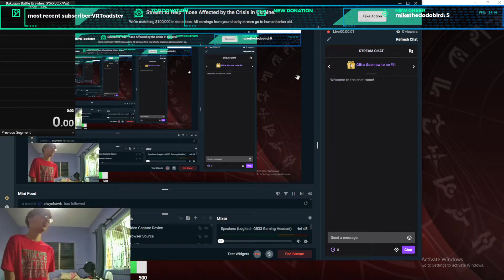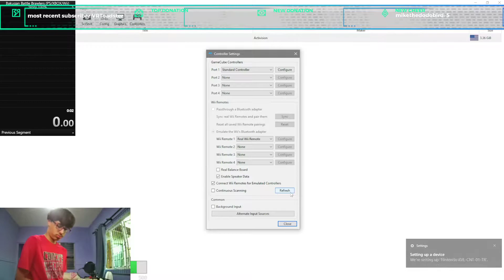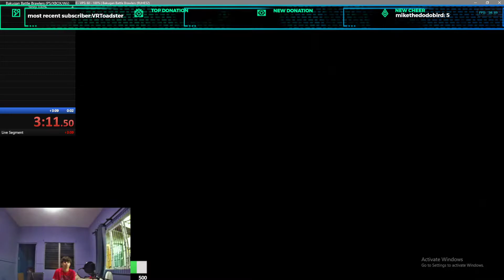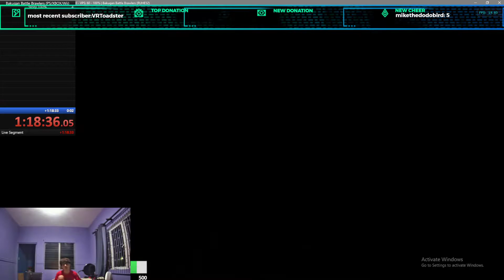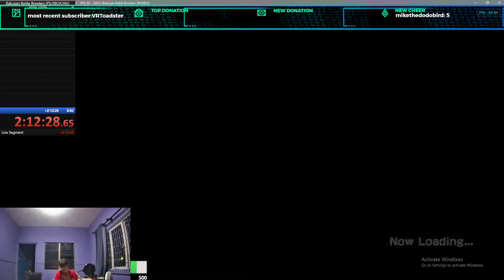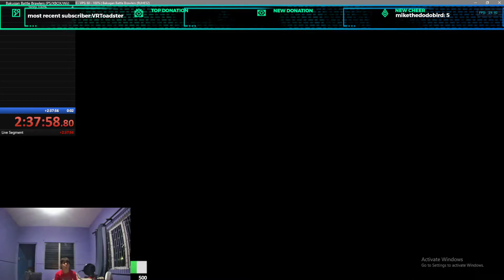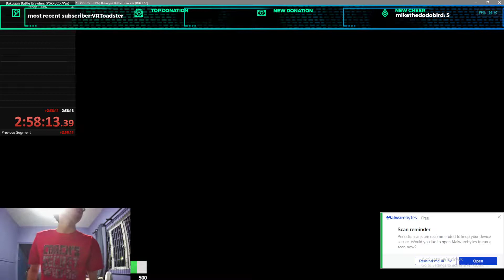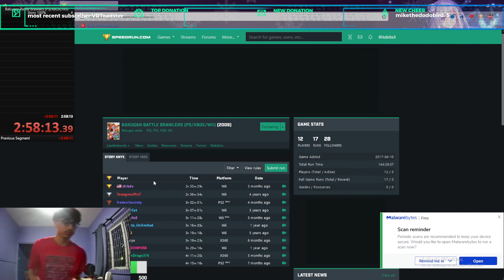bakugan battle brawlers wii story any% speedrun 2:58:13